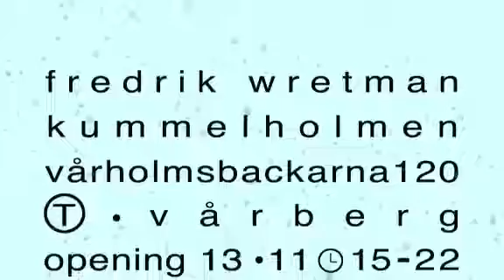Monogram av Fredrik Wretman på Kummelholmen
Fredrik Wretman ställer ut på Kummelholmen.